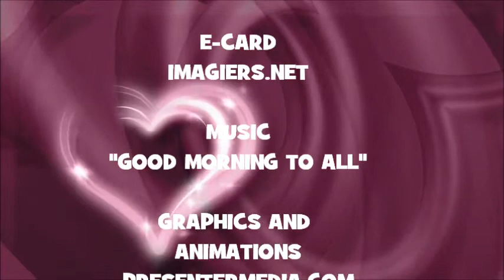JOYEUX ANNIVERSAIRE MITSUKO !